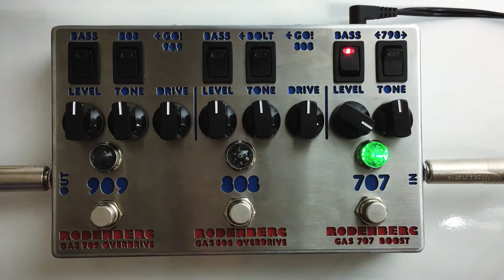Rodenberg Amplification GAS-789 NG Double Overdrive (Nederlandse versie)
We spreken Nederlands!